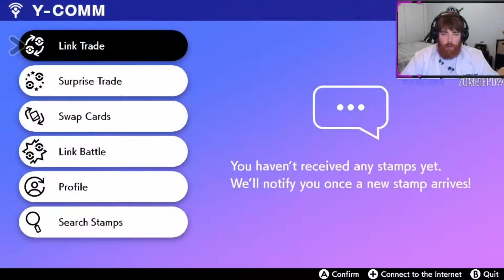SwSh Ep32 Stopping the Crazed Dynamax Pokémon.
After stopping several Dynamaxed Pokémon, I confront the trouble makers responsible for all this.

My name is Professor Joel.
I am a Play Pokemon League Professor.
Every weekend, I host a Pokemon League in Northern Canada.
This Is my Pokemon Sword Play though.